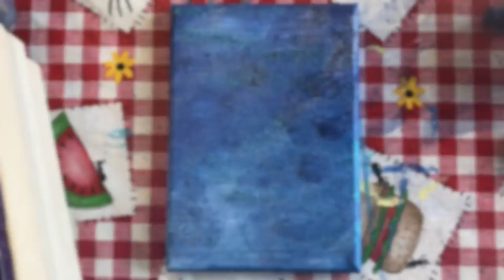Painting with Bubbles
Here's a fun way to use bubbles in your art to add detail and texture! :)